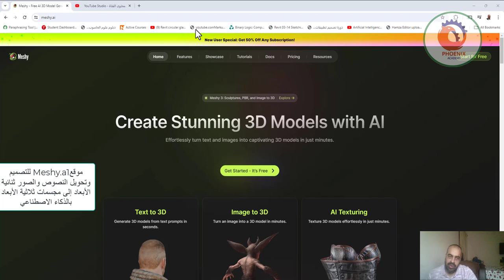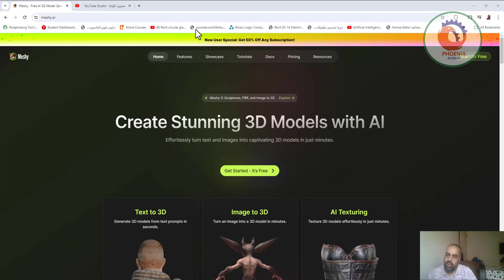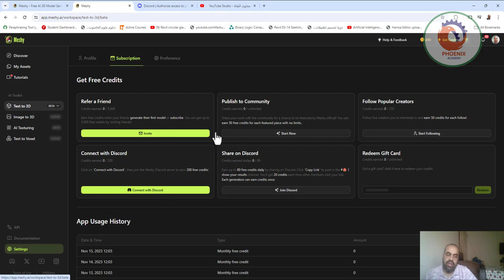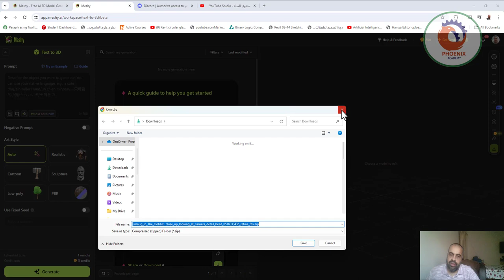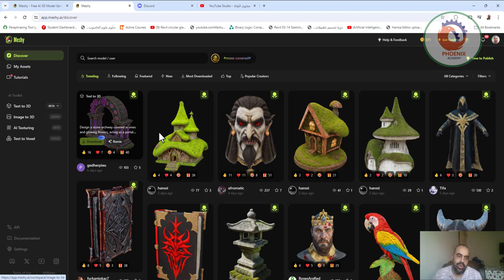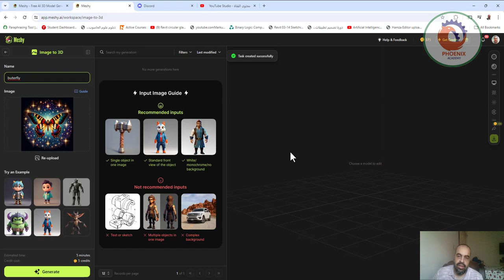موقعMeshy a1 للتصميم وتحويل النصوص والصور ثنائية الأبعاد إلى مجسمات ثلاثية الأبعاد بالذكاء الاصطناعي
Hey friend, check out this amazing free AI tool to create 3D models from text or images!

❤️ روابط التواصل
✅ انستجرام